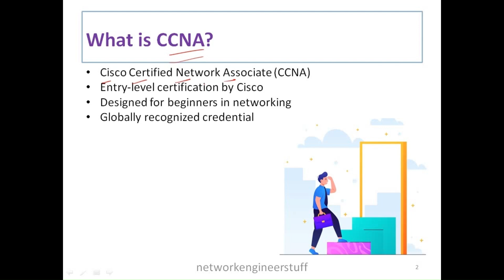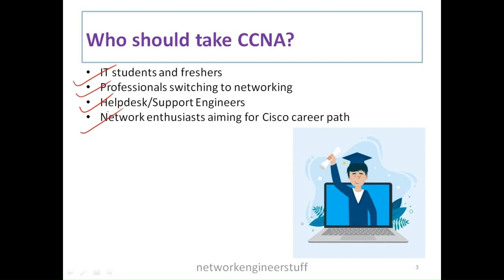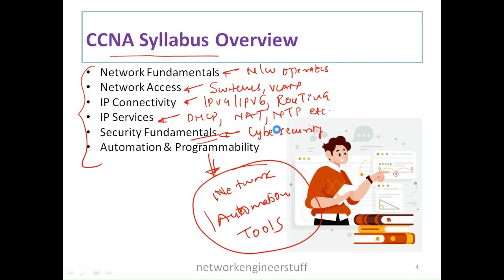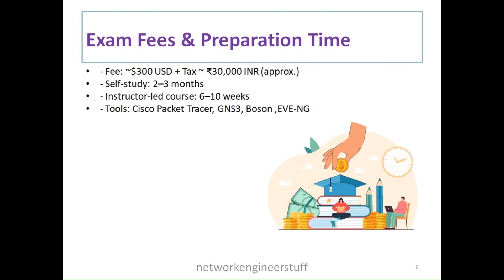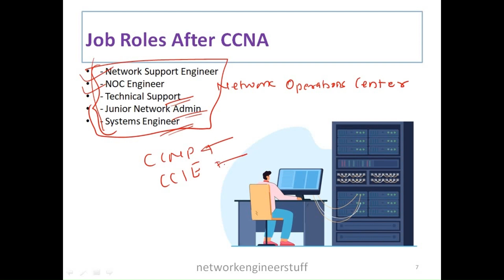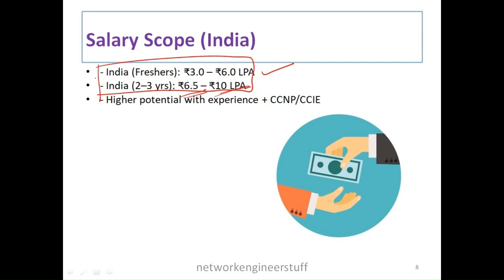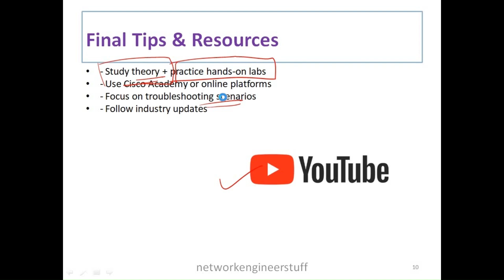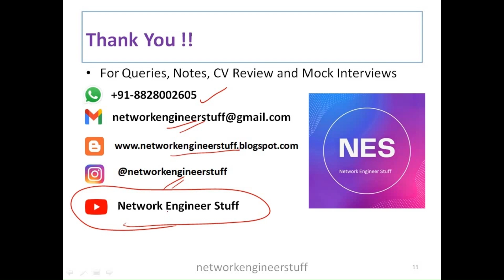CCNA | Syllabus | Exam | Fees | Duration | Job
This video focus on -
What is CCNA
Who should go for CCNA
Syllabus
Exam Fees
Preparation Durations
Jobs
Tips

1) BGP Notes

BGP Videos

2) IPSEC VPN Notes

IPSEC VPN Blog

IPSEC VPN Videos

3) Cisco Packet Lab Videos

4) Troubleshooting Videos

5) Interview Notes and Videos

Scenario Based Interview QnA for L1

Network Interview QnA for Freshers

Top 20 CCNA Interview QnA

VLAN Interview QnA

STP Interview QnA

EIGRP  Interview QnA

TOP 10 NOC  Interview QnA

BGP Interview QnA

BGP Advanced Interview QnA

HR Interview